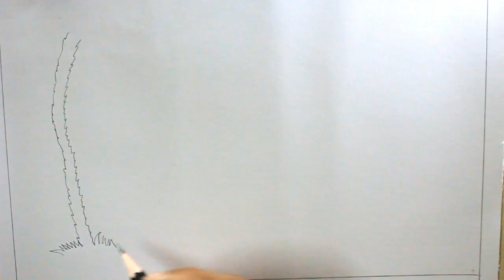How TO Draw Scenery OF Winter Season With Pencil Color Step By Step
How TO Draw Scenery OF Winter Season With Pencil Color Step By Step,i draw this scenery of winter season,i hope it is helpfull for all..thank you.